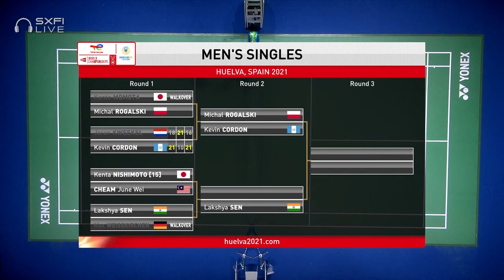TotalEnergies BWF World Championships 2021 | Kenta Nishimoto (JPN) [15] v Cheam June Wei (MAS) | R64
Kenta Nishimoto (JPN) [15] v Cheam June Wei (MAS)